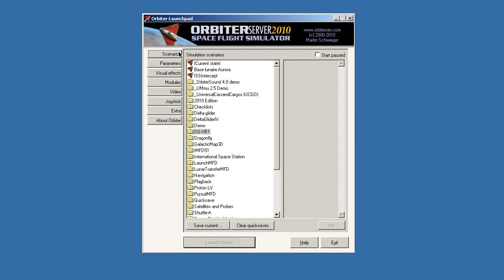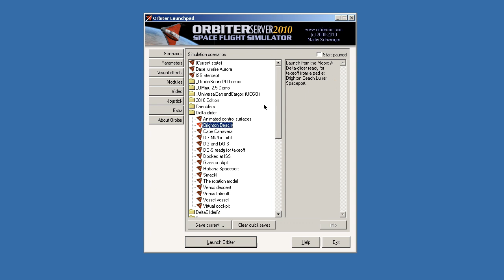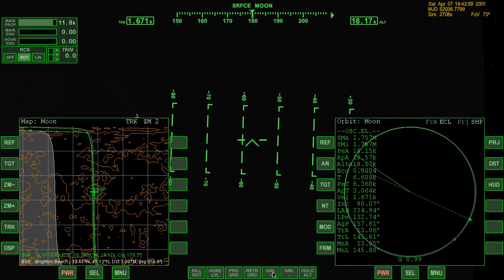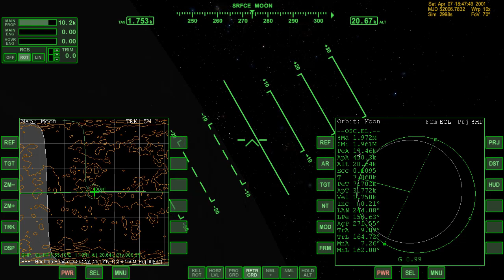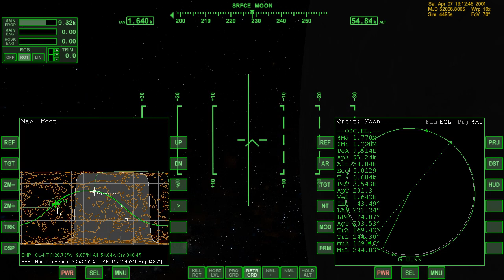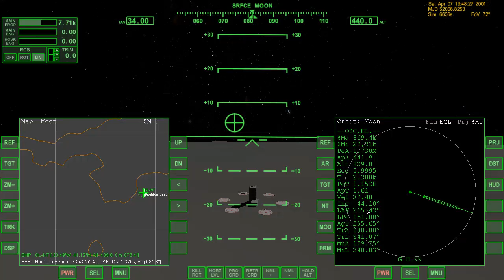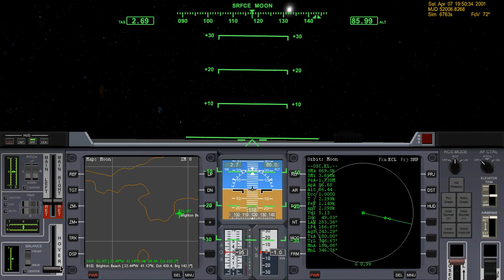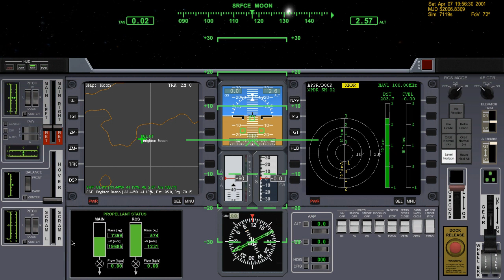Let's fly in Orbiter Space Flight Simulator 1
This is my second Orbiter video. I do take off from the moon and do some orbital maneuvers and then land again. Warning: I'm not very good. Recorded on Linux with Orbiter 2010, dx9client, ffmpeg.